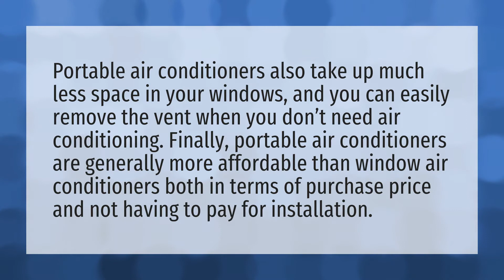Is portable or window air conditioner better?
Portable Air Conditioner • Is portable or window air conditioner better?